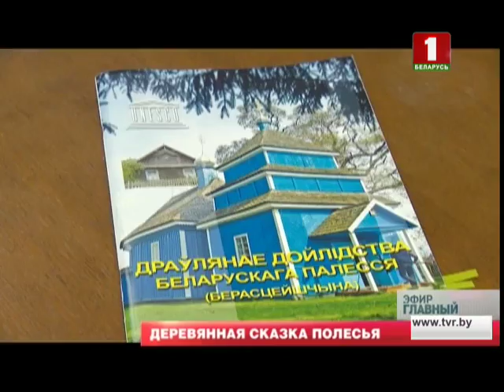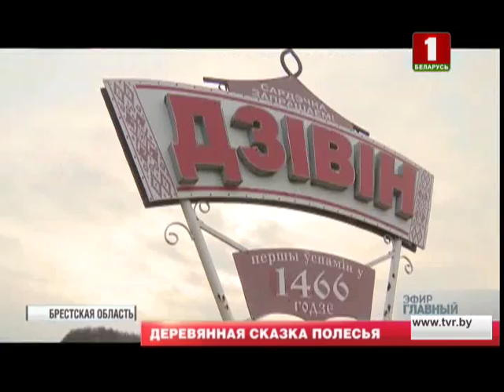5 памятников архитектуры Беларуси могут пополнить список Всемирного наследия ЮНЕСКО. Главный эфир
Все они на территории Брестской области. Церкви разных эпох, но очень похожи по стилю. Храмы Полесской школы деревянного зодчества. Международные комиссии неоднократно посещают и изучают храмы-номинанты. Сейчас ведется подготовка всего пакета документов. ЮНЕСКО предъявляет ряд требований, которые мы обязаны отобразить в номинационном досье - от информационной справки до технического состояния.